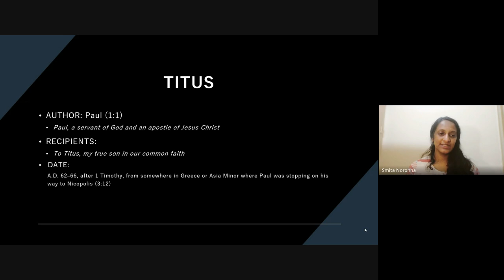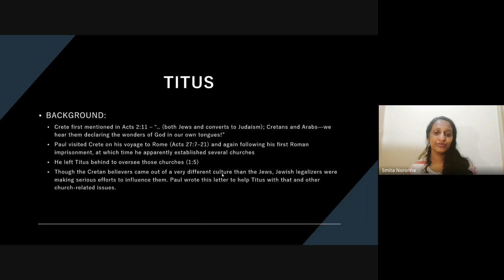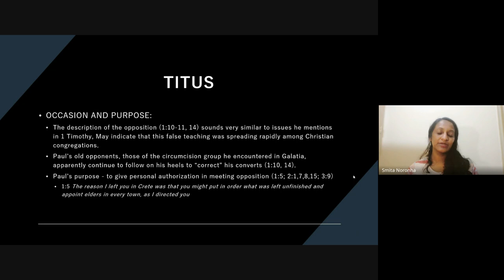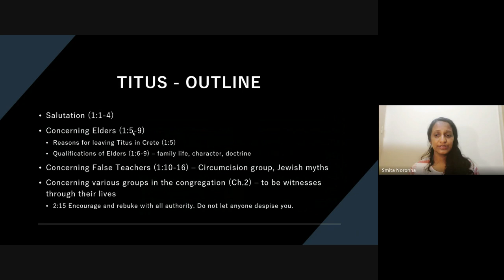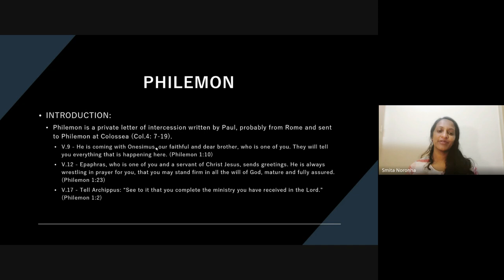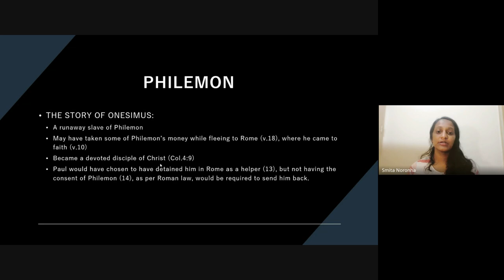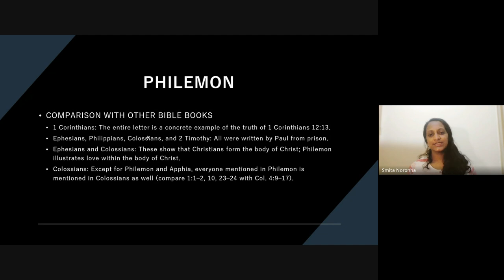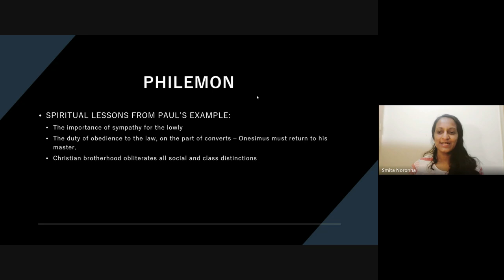New Testament Survey | Lecture 24 : BC103-NT-20240407